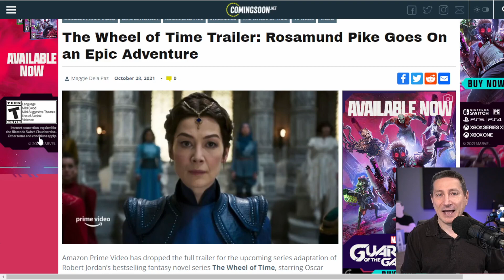New Wheel Of Time Trailer Arrives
The Wheel of Time (2021) - Set in a high fantasy world where magic exists, but only some can access it, a woman named Moiraine crosses paths with five young men and women. This sparks a dangerous, world-spanning journey. Based on the book series by Robert Jordan.

Mic pre-amps

Streaming Software
Wirecast Pro